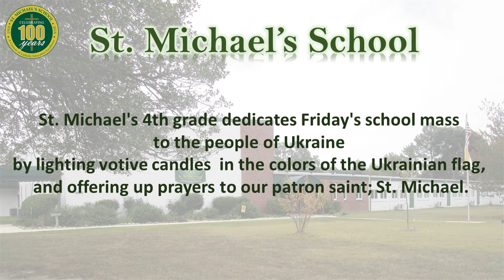St. Michael's Fourth grade sends greetings to Ukraaine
St. Michael's 4th graders dedicate Friday's school mass to the people of the Ukraine by lighting votive candles in the colors of the Ukrainian flag, and offering up prayers to our patron saint; St. Michael.  4th grade students offer thoughts and prayers of solidarity with their Ukrainian school friends at School #6 in Chortkiv, Ukraine reciting words of encouragement in their native language: "Slava Ukrainia"